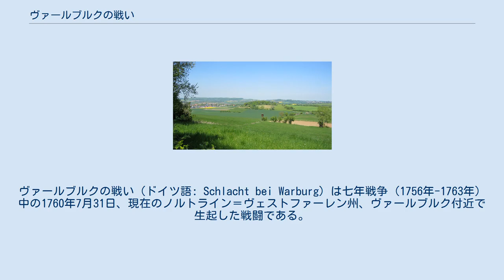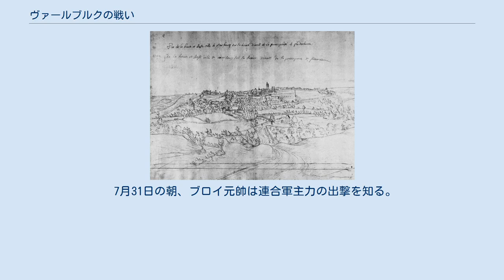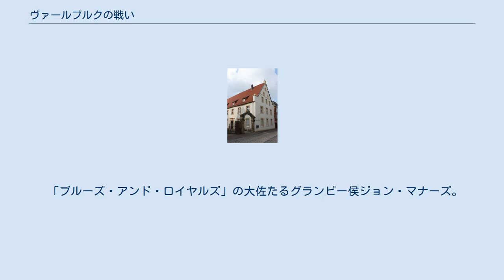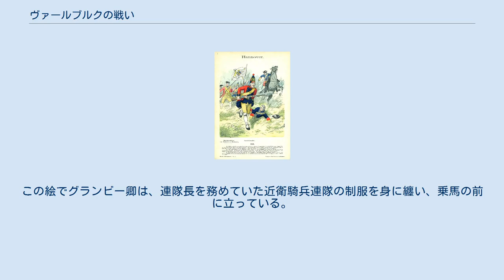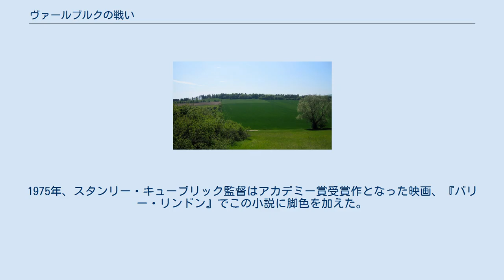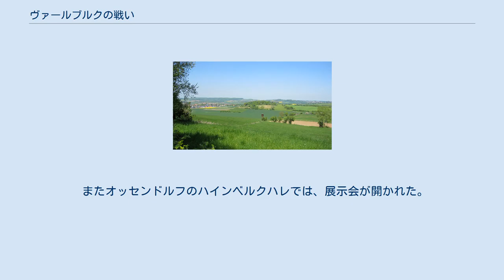ヴァールブルクの戦い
ヴァールブルクの戦い（ドイツ語: Schlacht bei Warburg）は七年戦争（1756年-1763年）中の1760年7月31日、現在のノルトライン＝ヴェストファーレン州、ヴァールブルク付近で生起した戦闘である。
そこでフェルディナント・フォン・ブラウンシュヴァイク＝ヴォルフェンビュッテル大将率いるブラウンシュヴァイク＝リューネブルク（ハノーファー選帝侯領）、ブラウンシュヴァイク＝ヴォルフェンビュッテル、ヘッセン＝カッセル、シャウムブルク＝リッペ及びイギリス各国の連合軍がムイ伯爵中将指揮下のやや優勢なフランス軍を破った。
 この勝利によって連合軍はヘッセン＝カッセルからの後退を強いられたものの、少なくともディーメル川の戦線の維持をもってヴェストファーレンの防衛に成功した。
 1748年10月18日に結ばれたアーヘンの和約は、8年以上に亘ったオーストリア継承戦争（1740年-1748年）に終止符を打った。
これにより、北アメリカ及びインドの植民地で繰り広げられていたイギリスとフランスの戦争も終わる。
ヨーロッパの係争地で、かつてハプスブルク君主国が領有していたシュレーズィエンはプロイセン領と認められた。
しかし根本的な対立は残り、事態は1755年に再び緊迫する。
オハイオ川の渓谷ではイギリスとフランスが再び衝突し、オーストリアの宰相、カウニッツ伯の主導で神聖ローマ皇帝を頂くハプスブルク君主国（オーストリア）はプロイセンに対抗し、フランス及びロシアと結んだのである。
 1756年5月、フランスとイギリスの間で戦争が勃発すると8月には中央ヨーロッパでもプロイセンのザクセン進攻に伴い、戦端が開かれた。
同年1月16日のウェストミンスター条約以降、イギリスとプロイセンは同盟国だったのである。
同条約では、イギリスが経済的に弱体なプロイセンを補助金で支援する一方、プロイセンはイギリスに対しブラウンシュヴァイク＝リューネブルク選帝侯領（ハノーファー選帝侯領）の軍事的な保護を保証していた。
ハノーファーは同君連合を通じてハノーファー選帝侯でもあったイギリス国王、ジョージ2世（1683年-1760年）の故郷であった。
プロイセンをフランスに対する戦争に巻き込んだのは、何よりもこのような事情である。
この戦争におけるフランスの対イギリス戦略は、ハノーファー選帝侯領を占領し、後の和平交渉で植民地の獲得と引き換えにするための担保を得ることにあった。
 ドイツ西方の所領とハノーファーを防衛するため、プロイセンとその同盟諸国はハノーファー選帝侯領、ヘッセン＝カッセル方伯領とブラウンシュヴァイク＝ヴォルフェンビュッテル侯領や、他の小さな諸侯領の軍からイギリス国王の3男、カンバーランド公（1721年-1765年）を指揮官とする監視軍を編成する。
しかしこの監視軍は、ハステンベックの戦い（1757年7月26日）でフランス軍に敗れた。
続いてカンバーランド公は9月10日、クローステル・ツェーフェン協定を結び、ハノーファー選帝侯領の全土はフランスに占領されたのである。
しかし、この協定はイギリス政府に承認されなかった。
イギリス国王の個人的な要望によりプロイセンの大将、ブラウンシュヴァイク＝リューネブルク公フェルディナント・フォン・ブラウンシュヴァイク＝ヴォルフェンビュッテルに連合軍の指揮が託される。
彼は1757年から1758年の冬にかけて冬営中のフランス軍を攻撃し、これをライン川まで退けた。
1758年と1759年の戦役は勝敗がつかずに推移する。
フランス軍は兵力において優勢であったものの、決定的な戦いにおいて繰り返し、連合軍の巧妙な作戦と戦術に屈して来たのである。
 そのためフランスはいずれの年も、ライン川とマイン川の後方へ撤退を強いられた。
 ミンデンの戦い（1759年8月1日）における大敗の後、歴史家から有能な指揮官と評されるヴィクトール＝フランソワ・デュ・ブロイ元帥がドイツ方面に展開する軍の上級指揮権を託された。
彼は1760年の戦役において連合軍の撃退を果たし、ハノーファーを将来の和平交渉における担保として占領するよう命じられていたのである。
 1760年における西部戦線の推移。
 1760年の初夏、西部戦線の連合軍総司令官、ブラウンシュヴァイク公フェルディナントはブロイ元帥率いるフランス軍に対し主導権を握ろうと試みた。
彼はヘ...